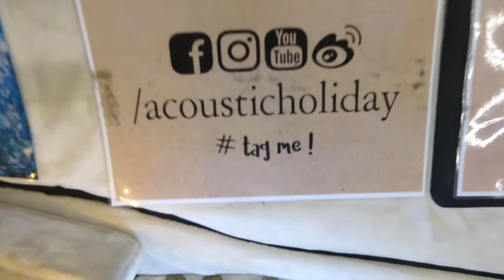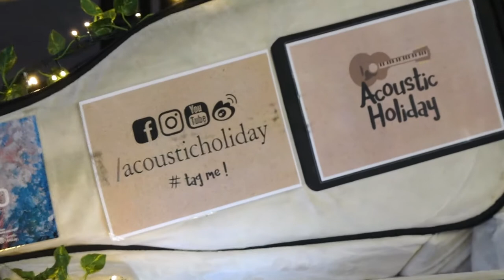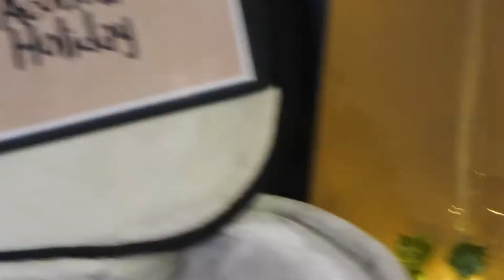Street music | Acoustic holiday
Acoustic Holiday busking in Melbourne Australia before lockdown